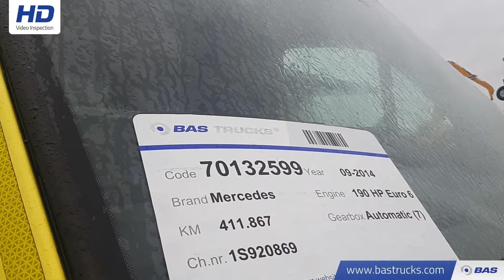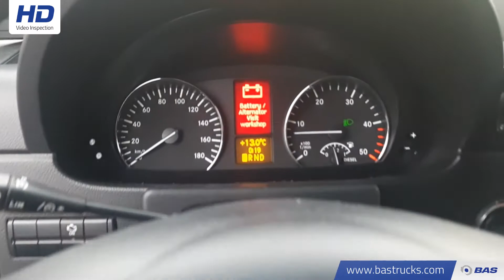70132599 Mercedes Sprinter